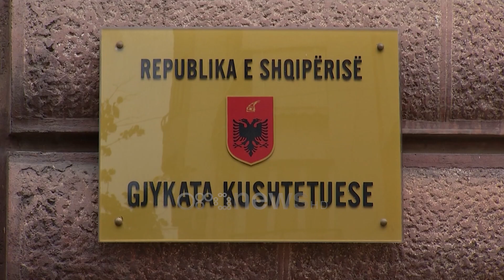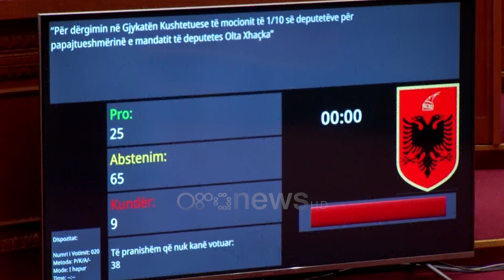Gjykata Kushtetuese “refuzon” Xhafajn: S’mund të jemi pjesë e proceseve ligjbërëse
Gjykata Kushtetuese refuzon pjesëmarrjen në nivel ekspertësh në punimet e komisionit të Posacëm të drejtuar nga socialisti Fatmir Xhafaj. Në vlerësimin e saj, Gjykata thekson se nuk mund të marrë pjesë për shkak se GJK-ja nuk përfshihet në proceset ligjvënëse